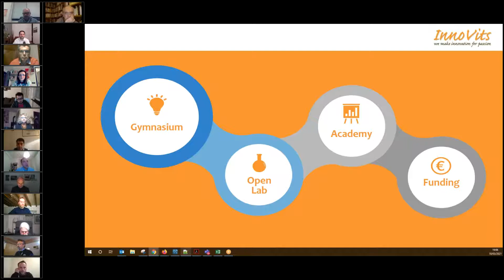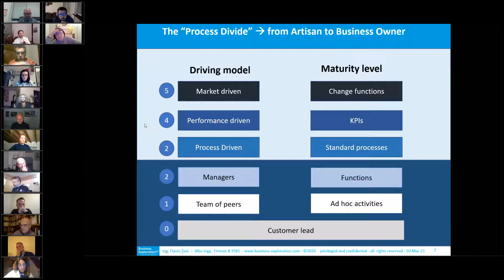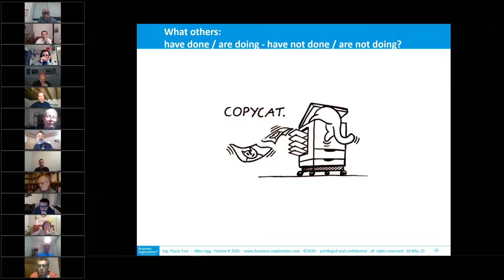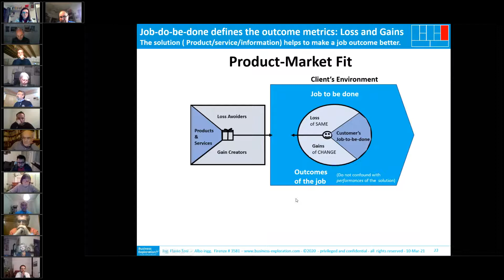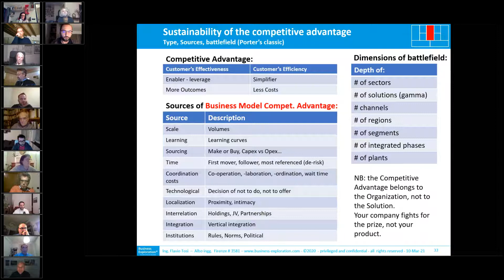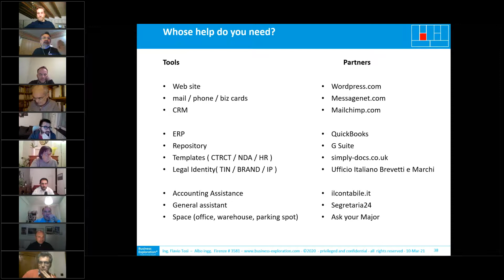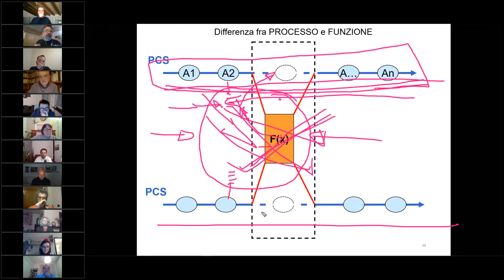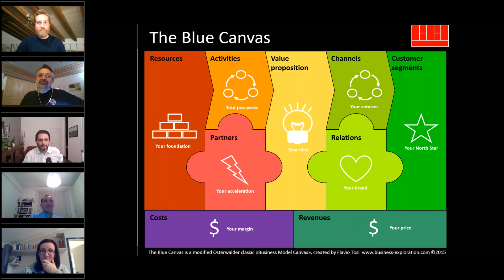Building "the machine" - InnoVits - 2021 - Business Model Exploration Methodology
Whether you're designing your startup, bringing your new product or service to market, or just entering a new market, you'll need to shape your organization to sell, deliver, and get paid.

This video: "Building the Machine: Planning for Value Creation"

explains what your goal should be, what principles to follow, how to connect all the pieces and how to implement it all.

You will see:

- How to use the scientific methodology to pivot
- What are the building blocks of an organization
- How to model service channels and community relationships
- How to inject competitiveness into your Minimum Viable Product
- How to ensure that your organization follows your strategy
- How to align market, revenue and cost data
- How your business model translates into profit and loss and the balance sheet of a business plan
- How Cash is spinning and how you will use it.